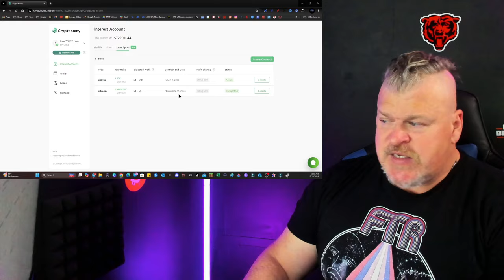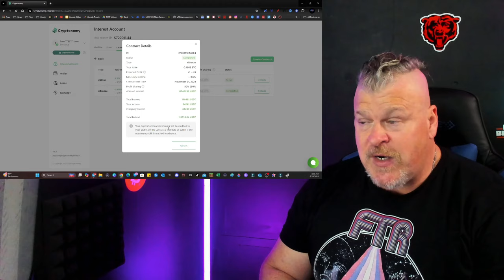XRP ETF UPDATES!